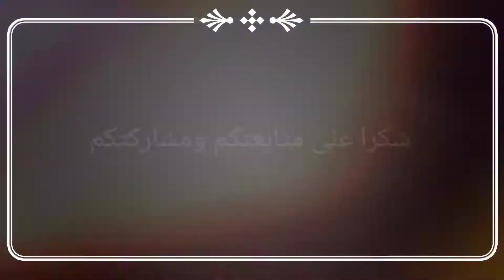" SpiderMan No Way Home " تقرير كامل مع حرق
هذا الفيديو تقرير كامل ومفصل للفلم طبعا مع حرق وبعض التفاصيل اللي يمكن طافت البعض . وبالتعاون مع صديقي طلال  اانشالله غطينا كل النقاط المهمه لانه الصراحة الفلم يستاهل . وأرجو اللايك والمشاركة بالكومنتات ودعمكم مهم .